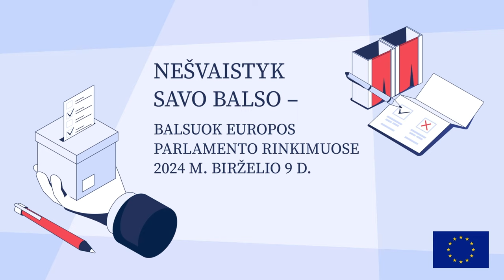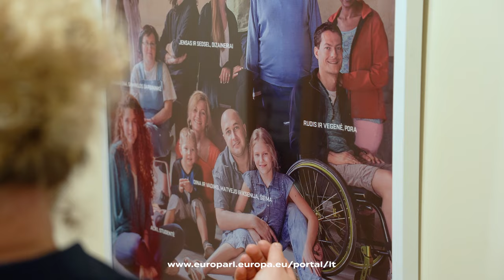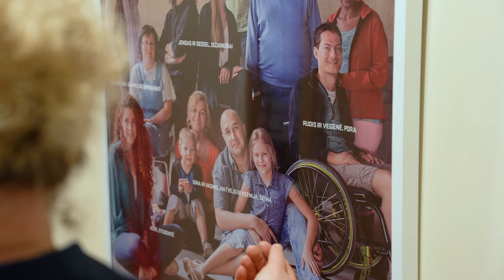EP biuro Lietuvoje vadovė papasakojo apie organizacijos vidų: atstovų pašto dėžutės nustebintų visus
Vienuolika Lietuvos politikų dirba Briuselyje, atstovaudami savo rinkėjų interesams Europos Parlamente. Nors ši institucija girdėta dažnam, tačiau, deja, ne kiekvienas žino, kaip ji iš tiesų veikia. Europos Parlamento biuro Lietuvoje vadovė Daiva Jakaitė papasakojo, kaip veikia Europos Parlamentas ir kaip atrodo ten dirbančiųjų kasdienybė.